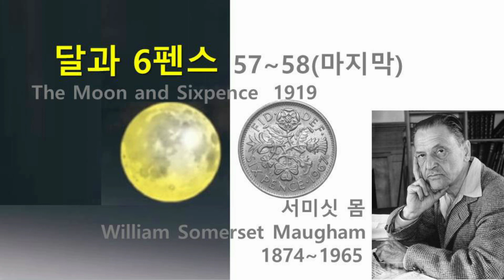달과 6펜스(The Moon and Sixpence) 57~58(마지막), 서미싯 몸(W. S. Maugham), 오디오북, 자면서듣는소설, 책읽어주는남자, 수면ASMR, 영국소설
'달'은 미술가가 갖는 이상을 나타내고 ‘6펜스’는 그와 반대되는 사회 물질적인 재화를 의미한다. 주인공 스트릭랜드의 모티브는 40살 때 직장을 버리고 그림을 그리기 시작한 폴 고갱이다.
서미싯 몸은 잉글랜드의 소설가 겸 극작가이다. 외교관의 아들로 프랑스에서 성장했다. 어린 시절 아버지가 세상을 떠난 후 사제였던 삼촌에게 거둬진다. 이후 공인회계사 공부를 하다가 그만둔 뒤 킹스 칼리지 런던에서 의과대학을 졸업, 의사 면허를 취득했지만 문학에 더 큰 흥미를 느껴 작가로 활동했다.